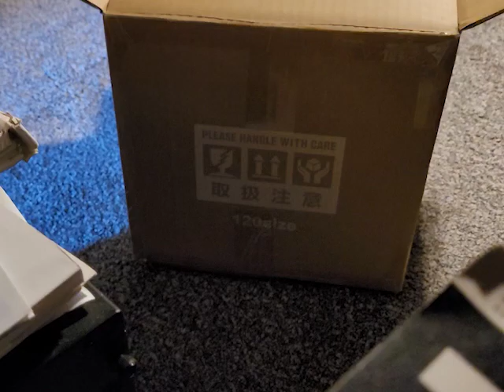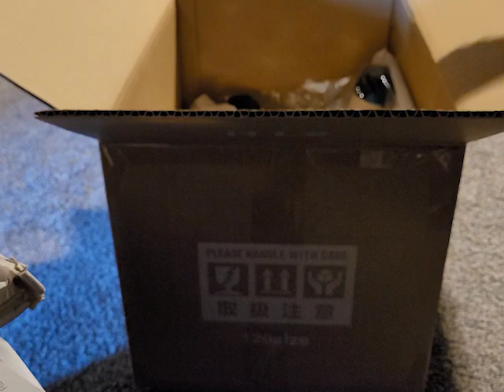amiami april 2023 unboxing: ᗜˬᗜ edition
ᗜˬᗜ